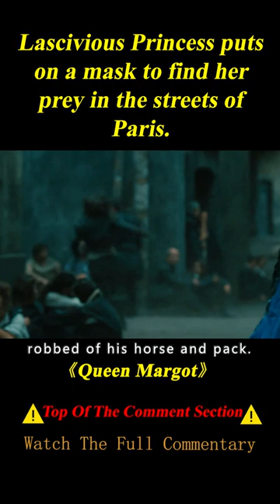Noble, Lascivious Princess Undergoes a Massacre on Her Wedding Night 3/3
Movie name: Queen Margot

Summary：Young Queen Margot finds herself trapped in an arranged marriage amidst a religious war between Catholics and Protestants. She hopes to escape with a new lover, but finds herself imprisoned by her powerful and ruthless family.

Director
Patrice Chéreau
Writers
Alexandre Dumas,Danièle Thompson,Patrice Chéreau
Stars
Isabelle Adjani,Daniel Auteuil,Jean-Hugues Anglade